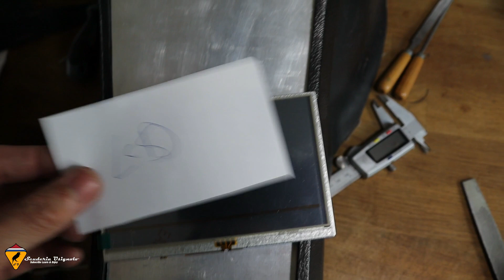Rebuilding Dashboard & Center Console | Project Alfa Romeo Giulia Super Street Racer - Part 4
Part 4 about my Alfa Romeo '76 Giulia Super Street Racer Project.
In this video - Rebuilding Dash & Center Console with Alu sheetmetal.

Please let me now in the comments what you think of this video!

Please
Learn & Enjoy

Follow the channel to not miss anything!